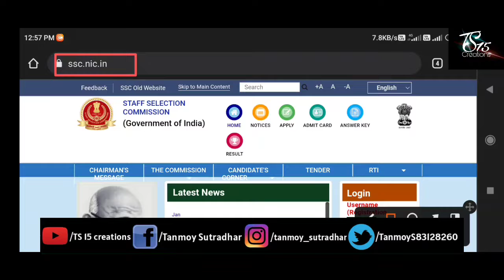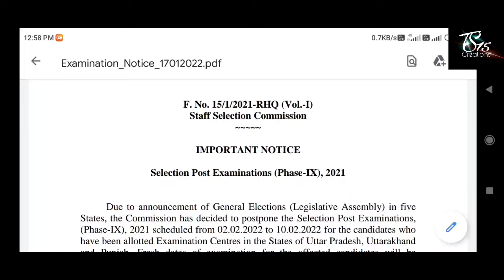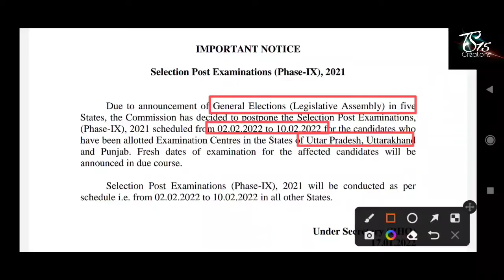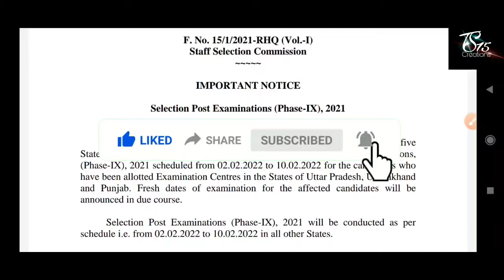SSC Phase IX Exam Postpond | কেন Phase IX এর পরীক্ষা বাতিল করা হলো? | Official Notice Check out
SSC Phase 9 Exam Postponed? | SSC Selection Post Phase IX Exam Date 2022 |